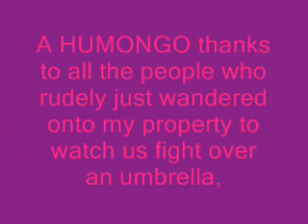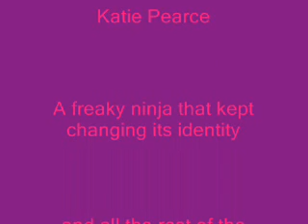crazy ninja version of rihanna's "umbrella"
this is an awesome movie me and sum friends made when we were bored, and really hyper!!!.. comment it!